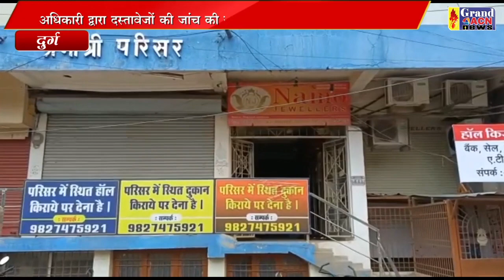दुर्ग भिलाई में ED की दबिश,कुल 5 संस्थानों सहित दुर्ग भिलाई में सहेली ज्वेलर्स की 4 शाखाओं Naseem Fa